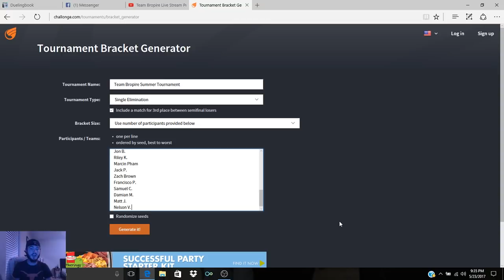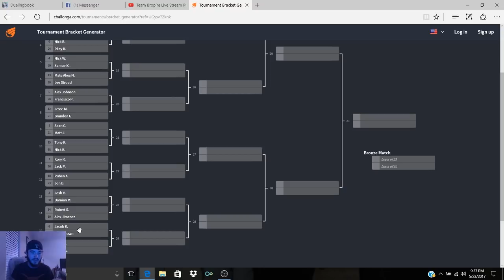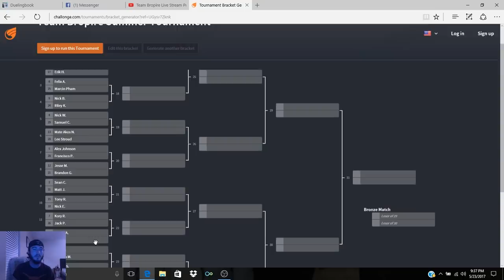TEAM BROPIRE TOURNAMENT BRACKET PAIRINGS REVEALED!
Follow our channels for more coverage!